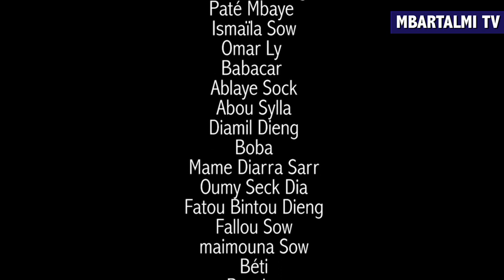SERIE KOOR : Kooru Pa Diagne Episode DU 7 MAI 2020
Mbartalmi Tv Est une plateforme de communication visuel qui permet de  voyager sans même se déplacer.
des reportages, des Couvertures Médiatique, des Séries Télévisés,  des Théâtres,  d'sports,  Cinémas ...